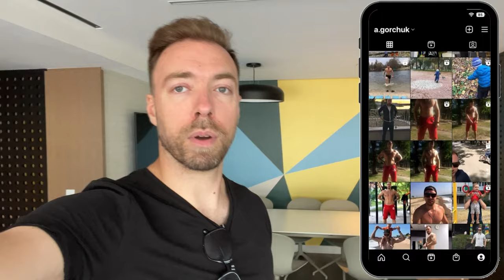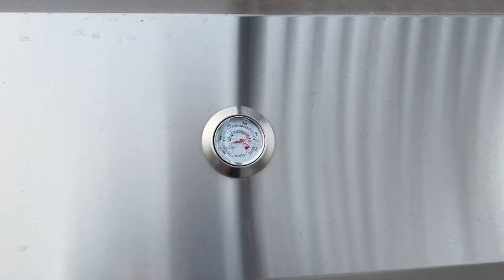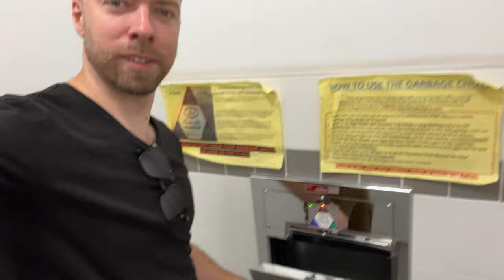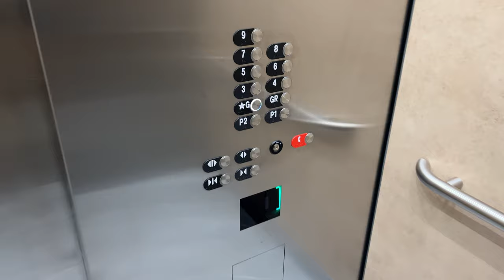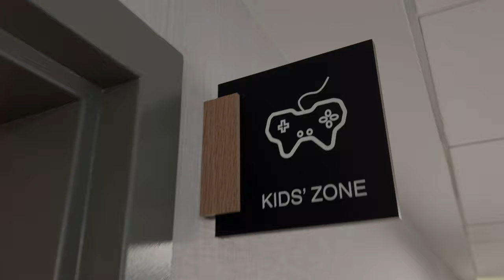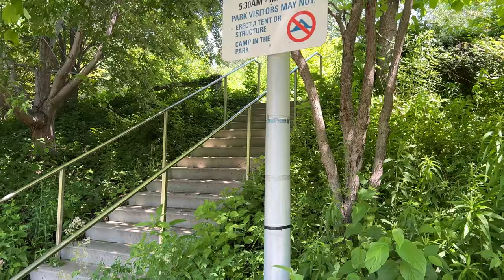UNLOCK THE SECRETS OF MY STUNNING TORONTO CONDO TOUR. CORKTOWN. 35 ROLLING MILLS RD.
Want to know the secrets behind my stunning Toronto condo tour? Come see it for yourself! In this video, I'll show you around my stunning condo in Corktown, located at 35 Rolling Mills Rd.

If you're interested in purchasing a condo in Toronto, then you need to watch this video! I'll show you around my beautiful condo, and tell you all the secrets behind its stunning design and features. If you're looking for a charming place to call home in Toronto, then you need to check out this condo tour!

✅ TIMELINE
00:00 - Co-working space
01:00 - BBQ chill zone on the 3rd floor
01:45 - BBQ relaxation area on the 6th floor
03:35 - Hobby room, Party room, Theater
04:42 - Garbage system
04:55 - Public Washroom
05:13 - Fitness and Kids Room
07:15 - The hall in the south tower - 180 Mill St
07:26 - Exterior
07:30 - Сonstruction of buildings around
11:25 - Corktown Common
13:12 - Condo and Neighborhood review
19:52 - Night view of CN Tower from my Condo